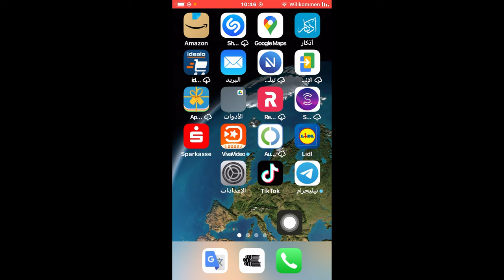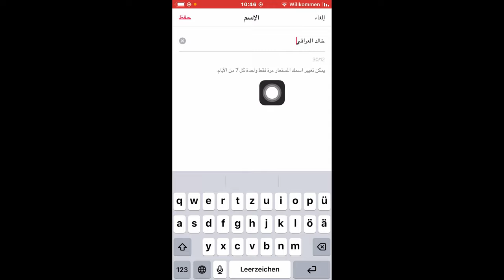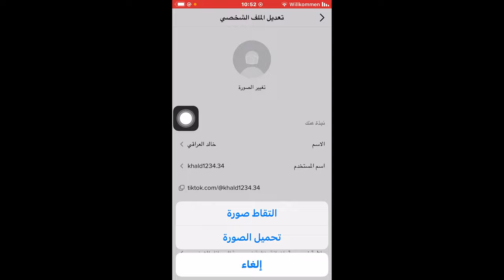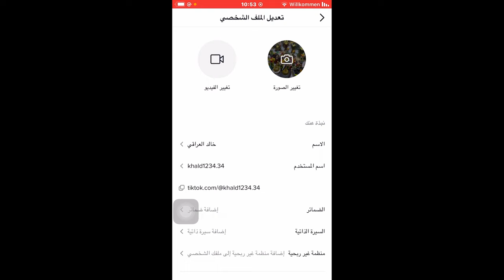كيف تغير الاسم واسم المستخدم في تيك توك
طريقة تغيير الاسم واسم المستخدم على تيك توك
طريقة تغيير الاسم واسم المستخدم على تيك توك TikTok
كيف تتمكن من تغيير الاسم و الهوية الرقمية في تيك توك باسلوب مميز وملفت للنظر